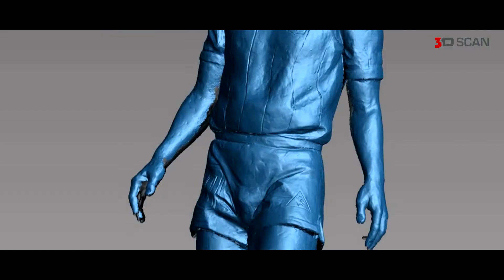Socha Maradony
Skenování sochy fotbalového hráče Diega Maradony za pomocí 3D skeneru Go!SCAN SPARK. Celý článek zde